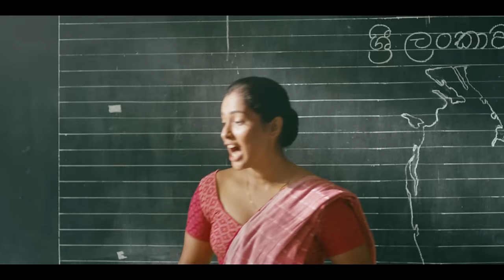AKD OFFICIAL MUSIC VIDEO